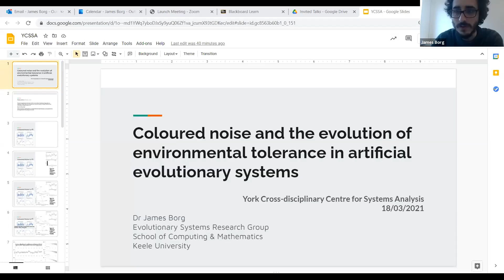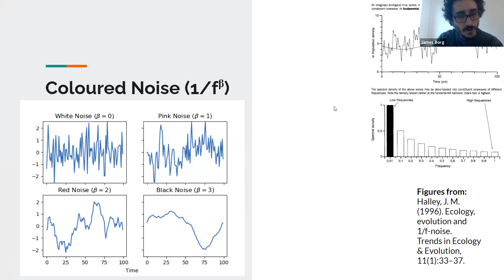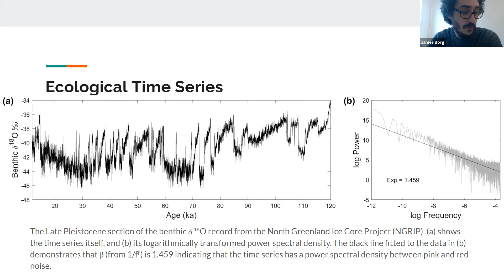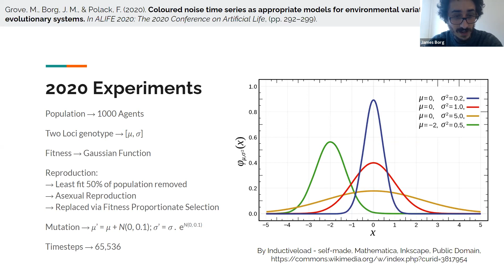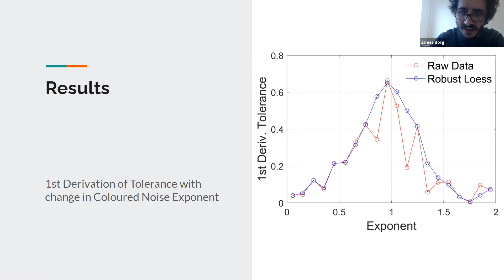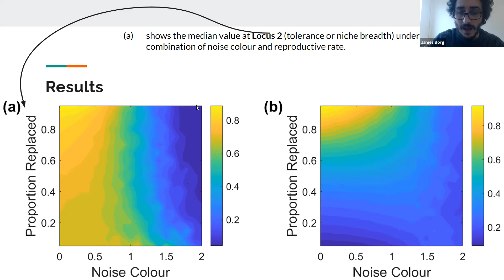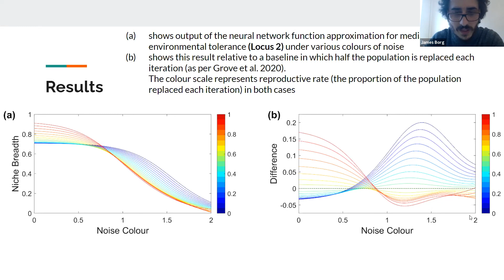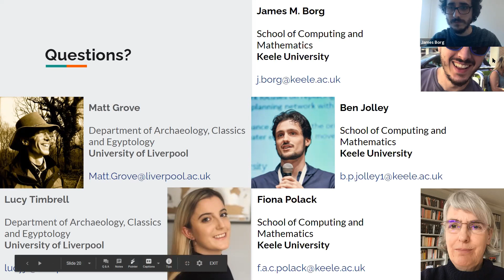YCCSA Seminar - 18/03/2021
Speaker: James Borg, Lecturer in Evolutionary Systems; School of Computing and Mathematics; Keele University

Title: Coloured noise and the evolution of environmental tolerance in artificial evolutionary systems.
Ecological, environmental, and geophysical time series consistently exhibit the characteristics of coloured noise, in this talk we argue that our models of environmental variability should also exhibit those characteristics, especially when exploring artificial evolutionary dynamics. To illustrate and explore the effects of different noise colours, we apply a simple evolutionary model that examines the trade-off between specialism and generalism in fluctuating environments, and the effects of reproductive rates on evolved levels of environmental tolerance. The results of the model clearly demonstrate a need for greater generalism as environmental variability becomes `whiter', whilst specialisation is favoured as environmental variability becomes `redder'. Pink noise, sitting midway between white and red noise, is shown to be the point at which the pressures for generalism and specialism balance, providing some insight into why `pinker' noise is increasingly being seen as an appropriate model of typical environmental variability. Ultimately, we argue that the characteristics of a model's environmental variation matter, with noise colour not only influencing evolved levels of environmental tolerance but also the interaction between reproductive rate and environmental tolerance.